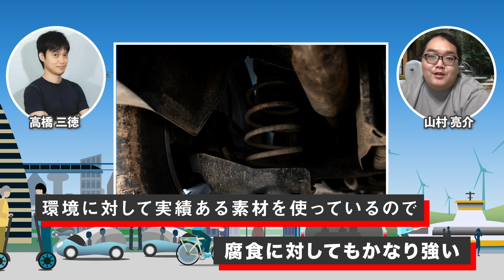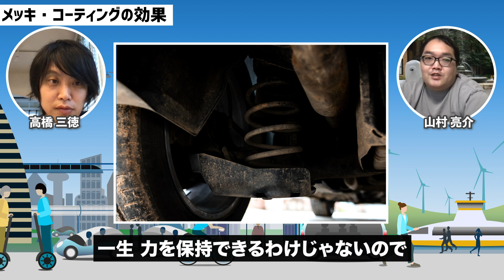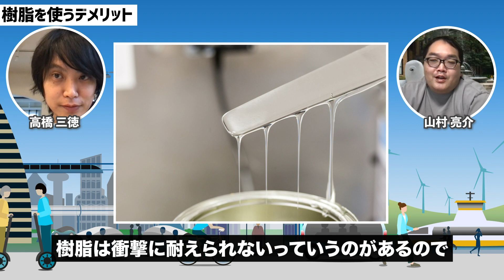【一問一答シリーズ】自動車はなぜ腐食するの？やわらかい乗り物「poimo」の素材は？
こんにちは、メルカリR4Dマネージャーの高橋三徳です。

今回も引き続き、新企画「一問一答シリーズ」の4回目になります。
こちらの企画は、普段何気なく使っている身の回りの物から最先端技術の裏側まで、専門家に一問一答のインタビュー形式で質問しき、疑問に答えていくコーナーです。是非みなさんの疑問にたくさんお答えしていけたらと思いますので、どしどしコメントお待ちしております!!

第4回目も「モビリティ」についてです。
専門家として「poimo」でお馴染みのメルカリR4Dリサーチャーの山村亮介にお越しいただき、今回は、自動車はなぜ腐食するのかについて素朴な疑問にお答えしてみました。
是非楽しんで動画をみていただけたら幸いです。

今後もさまざまな日常の疑問、最新テクノロジーについて解説していけたらと思っております。是非楽しみにしていてください！

目次
0:00
ダイジェスト
0:27
車はどうして錆びるのか
0:54
腐食のメカニズム
2:33
メッキ・コーティングの効果
2:48
腐食の外部要因
3:06
樹脂を使うデメリット
3:35
poimoの素材

このチャンネルは、メルカリの研究開発組織(R4D)が最先端の人やイノベーティブな人にお話を伺いにいく対談企画や、R4Dが何をやっているのか、今後どんなことを仕掛けていこうとしているのかを随時公開していくといった、近未来的な情報をお届けするビジネス番組です。

■メルカリ公式YouTubeチャンネルはこちら